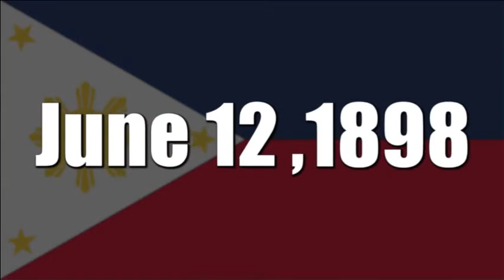Philippine Independence Day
Philippine Independence Day - Sun.Star Pilipinas June 12, 2014